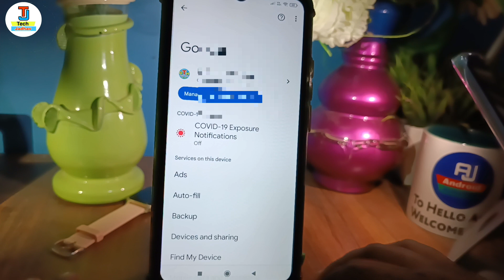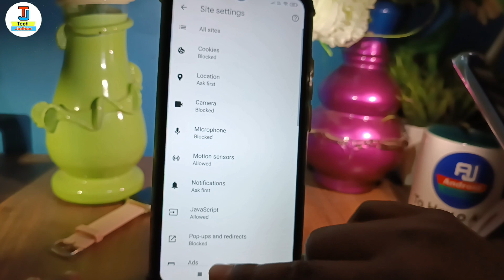How To Block Ads Android Mobile screen | Mobile screen par Aane wale Ads ko kaise Band kare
Hello my dear friends aap logo ko namste kaise hai aap loag umeed karte hai acche hai aap loag video mein ham loag baat karenge ki mobile ads ko kaise block kare